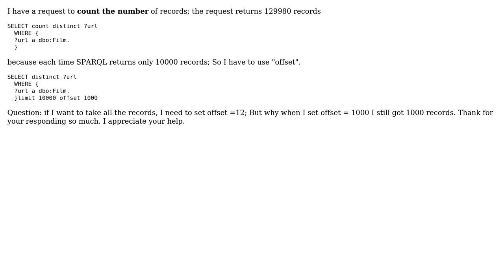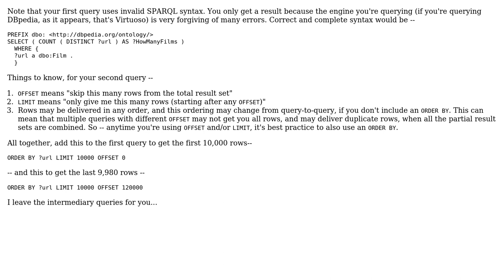OFFSET in sparql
With thanks & praise to God, and with thanks to the many people who have made this project possible! | Content (except music & images) licensed under CC BY-SA | Music | Images & others | With thanks to user TallTed user Minh Nguyen and the Stack Exchange Network Trademarks are property of their respective owners. You are responsible for your own actions.